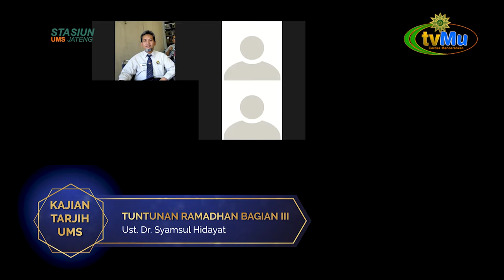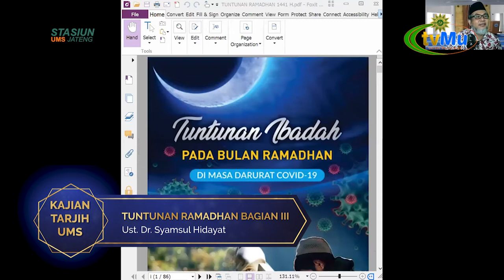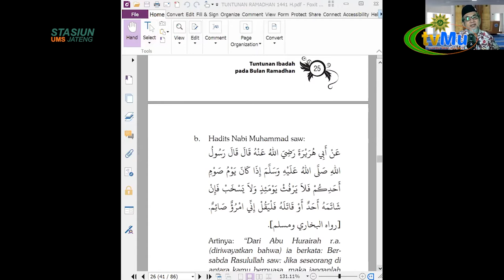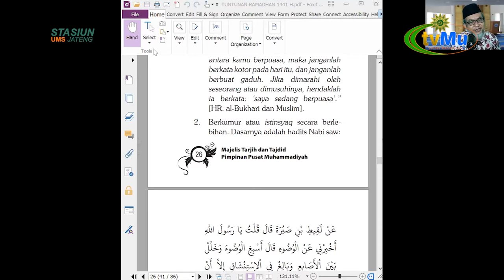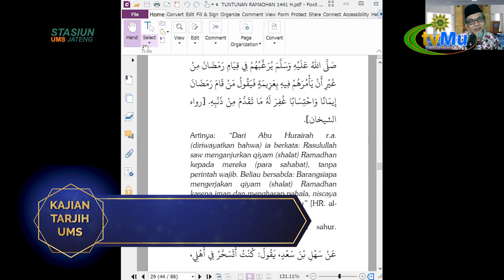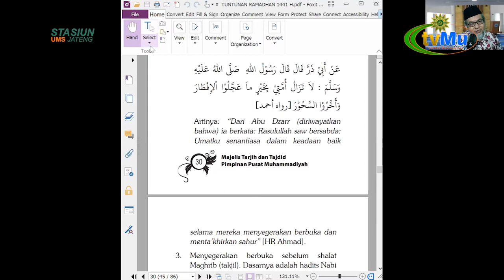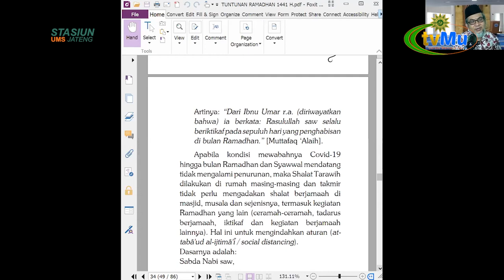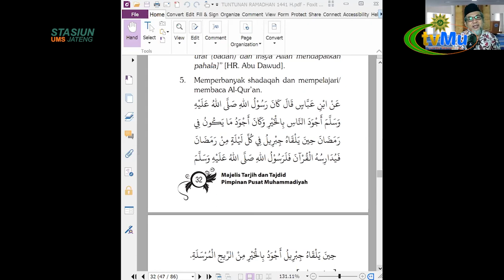82. TUNTUNAN RAMADHAN BAGIAN III | APA ITU TAKJIL? | BERKUMUR SAAT PUASA ITU BATAL GAK YA?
SURAT EDARAN PP MUHAMMADIYAH TENTANG TUNTUNAN IBADAH